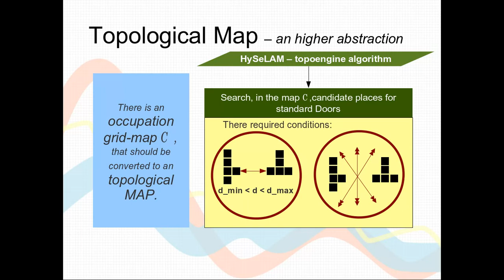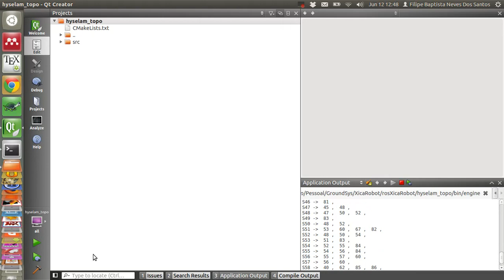Gr2To Algorithm : Build the topological map from the grid-map